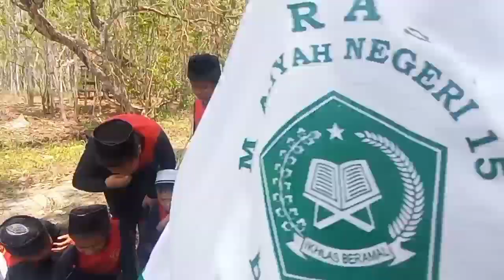Jelajah Alam Borneo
Jelajah Alam Borneo kalimantan selatan dilakukan guna meningkatkan kecintaan peserta didik pada alam juga meningkatkan kesehatan tubuh. jalan santai sekaligus jelajah alam dilakukan siswa dan siswi kelas 5 MIN 15 Banjar.
seluruh siswa senang melakukan kegiatan tersebut